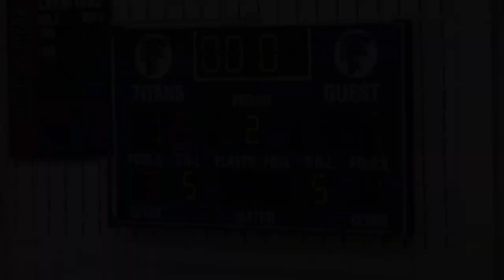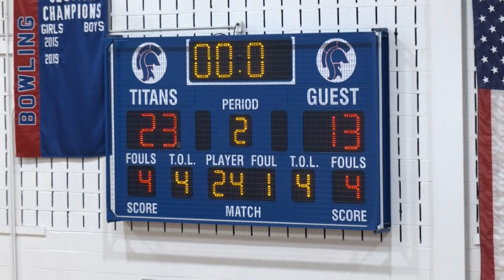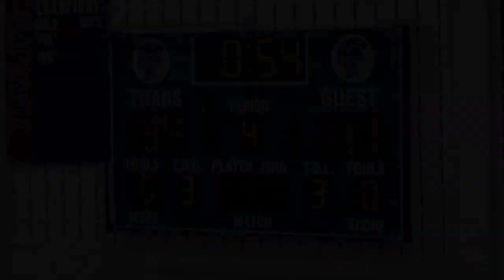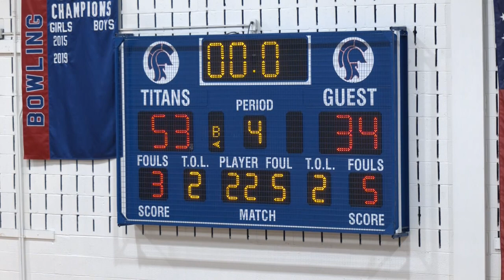Shaler Area vs Hampton Varsity Boys Basketball 12/19/2023